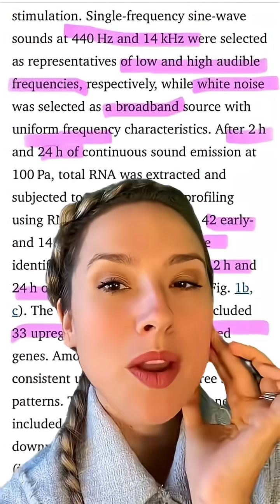Can sound actually change the way our genes express?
Can sound actually change the way our genes express? Research supports that not only can sound frequency alter gene expression but also can promote healing